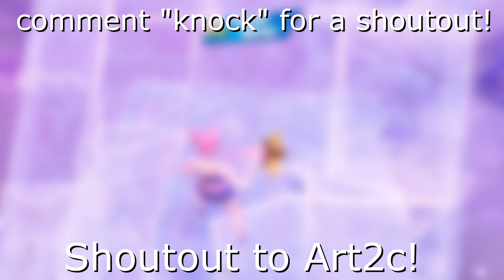Knock Knock 🚪 (TikTok Montage)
Knock Knock 🚪 (Fortnite Montage)
Fortnite Montage "Knock Knock" - SoFaygo, Prod. Lil Tecca
SoFaygo - Knock Knock (Directed by Cole Bennett)

socials!
📺 2nd Channel ➜ "More Pham"
💸 USE CODE PHAM IN THE ITEM SHOP! HASHTAG AD